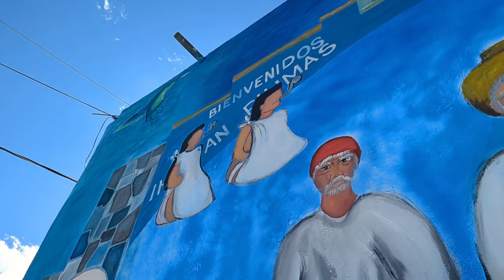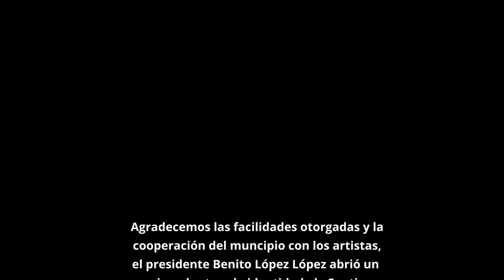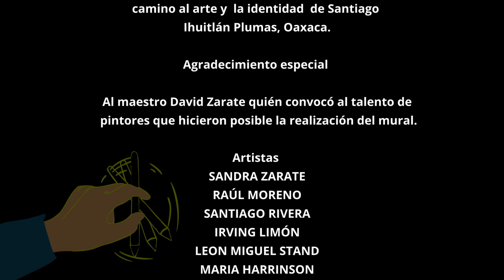Mural Santiago Ihuitlán Plumas 2023